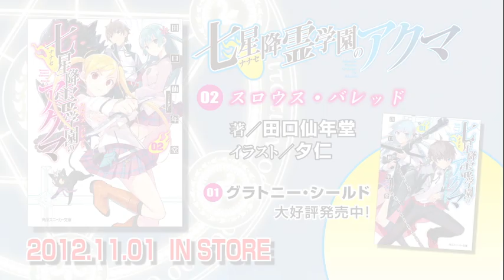スニーカー文庫「七星降霊学園のアクマ」あらすじ紹介ＰＶ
スニーカー文庫の新たな人気シリーズ「七星降霊学園のアクマ」の魅力を
ギュッと詰め込んだあらすじ紹介ムービーをお届け！
2巻は2012年11月1日発売!!

▼「七星降霊学園のアクマ」のシリーズ紹介ページはコチラ